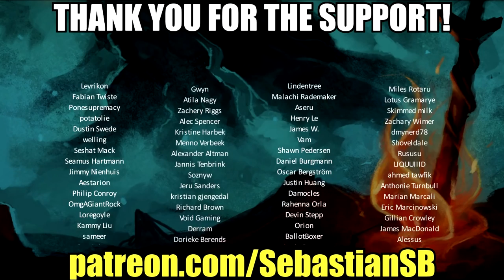Let's Play Campfire Cooking Part 9 FINALE - The Expert Trail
Game Description:

Campfire Cooking is a puzzle game about relaxing moments in nature, as you prepare meals over a warm fire. Discover the joy of cooking on a stick and test your problem-solving skills with some challenging campfire puzzles! The latest creation from Layton Hawkes is guaranteed to make you feel clever, hungry and eager to book your next woodland escape.

Over 100 Meals to Prepare

Solve tricky puzzles with one simple goal; prepare the all the food, cooked to perfection and with a hint of smoke. When each meal is ready it's time to trek to the next campsite. But don't be fooled: these puzzles are no walk in the park, and some of them are a hike up the mountain!

A year long trip and a lot of marshmallows to toast. Follow a vacation like no other and listen to the campers as they tell stories, laugh at each other’s jokes or moan about the lack of cell phone reception. Enjoy the simple moments they share around the fire while waiting for their food to be cooked.

Puzzle Solving, With a Twist

Twist, rotate and jostle skewers around the fire until each meal is ready to eat. Push fondue pots, play with magnets or maybe just use a camping stove if the fire won't light. Discover clever ways to solve puzzles at each new locale.

Visit Exotic Hiking Trails

Once you've visited all the campsites on one trail, why not hike to another? Each trail brings you new vistas brimming with color, different foods to cook and fresh fireside stories to hear. Take a journey from the deep woodlands to snow-capped peaks, and everywhere in between.

REVIEWS

“A quaint and clever puzzler that is able to get a myriad of miles out of its simple concept”
8/10 – Destructoid

“I highly recommend Campfire Cooking if you're a puzzle fan”
9.6/10 – AppAdvice

“It's unique, quirky, fun, and definitely worth the asking price”
9/10 – PocketGamer